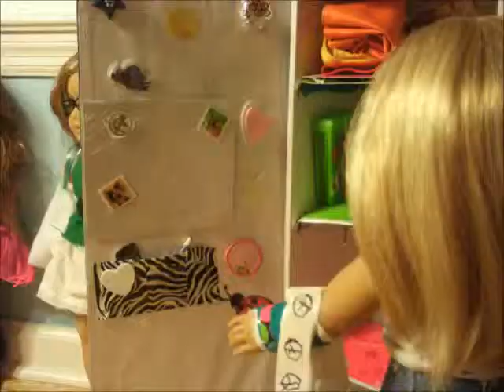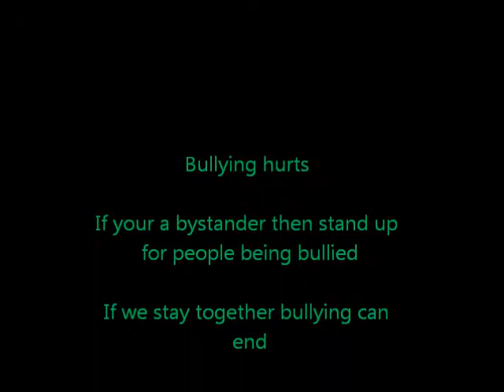AGSM~Bullying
Dolls: Kailey, Lily, Kirsten, Mia and Bridget

The plot is that Kailey is bullied by Lily and Kirsten but at the end the bystanders Bridget and Mia stand up for Kailey.